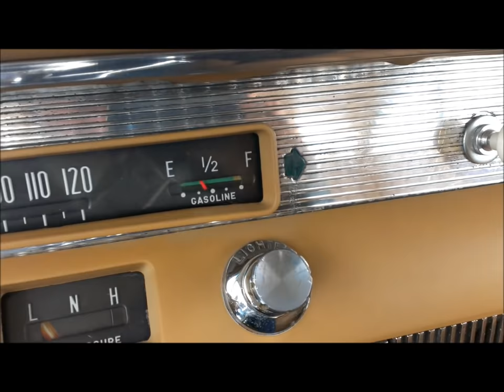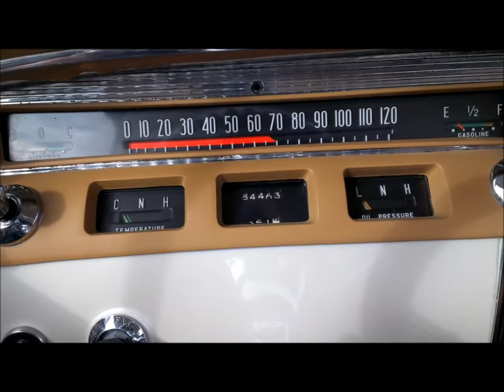1956 Buick Super SHOW CAR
If you're looking for a no expense spared, rotisserie built, air conditioned show car, then this is it! This '56 Buick Super is powered by 383ci V8 and Turbo 400 automatic transmission. It sits on an Art Morrison front and rear clip. Complete with coil-over suspension and a Ford 9 inch rear end! The engine has been upgraded with Vortec heads, a Demon carburetor, an Edelbrock intake manifold, a billet serpentine belt system, chrome headers to custom 3 inch dual exhaust, MSD ignition, a huge aluminum radiator with an electric cooling fan, a Summit Racing starter, a Holley fuel pump, an Optima red top battery, and chrome and billet everything else! It's also equipped with power steering and Wilwood 4 wheel power disc brakes! The interior features brand new upholstery, a billet tilt steering column, Sunpro tach and Autometer gauges, and a Pioneer sound system with MP3 playback and USB/AUX inputs! This custom interior and trunk are super clean and extremely well done! The exterior of the car is coated in a Cadillac Diamond White paint and it sits on a high dollar set of Budnik wheels with Mickey Thompson Sportsman S/R tires. (26x8x18 fronts and deep dish 29x18x20 rears!) This car is fantastic from top to bottom. It has gorgeous chrome, nice glass, and sits just right! Take your time to look through all the pictures and video to soak in this masterpiece!